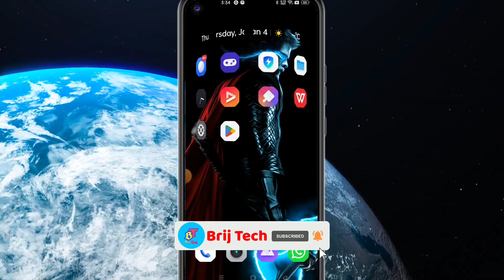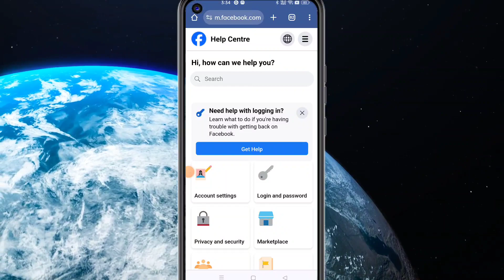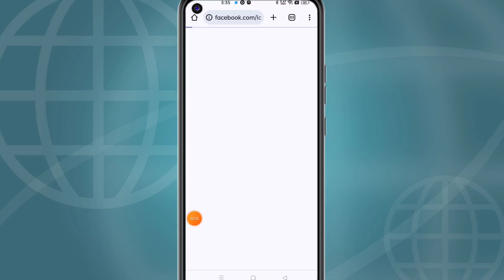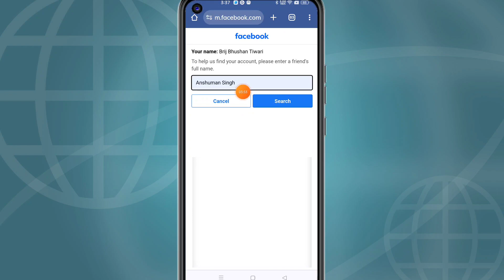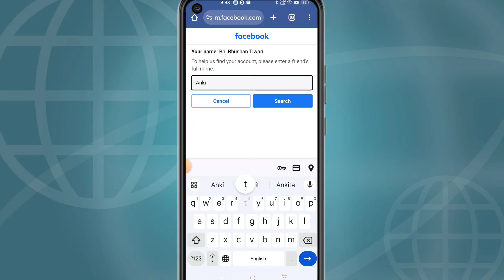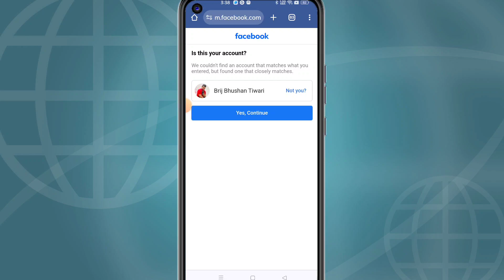How to Recover Facebook Account Without Email And Phone Number 2024 | Recover HACK Facebook Id 2024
About Video
Agar aapka bhi account hack ho chuka hai aap pass email id phone number nahin Hai To Aaj main aapko bataunga Kaise aapane email id phone number ki Bina bhi Apne Facebook account ko bhi cover kar sakte hain Recover HACK Facebook Id 2024

facebook account password recovery without email and phone,

facebook account recovery without email and phone number,
facebook hack
facebook hacked
facebook id recover 2024
facebook login
facebook recovery without email and phone number 2024

🔍 SEARCH TOPICS :-

facebook account hack recovery new tricks 2024

facebook hack account ko wapas kaise laye 2024

facebook hacked id recover 2024

facebook hacked id recover kaise kare

facebook hacked id recover kaise kare 2023

facebook hacked id recover 2022

facebook hack id wapas kaise laen

facebook hacked id back

facebook hacked id recover 2023

facebook hack id delete kaise kare

facebook id hacked how to recover in bengali

facebook hack id return

facebook hack id kaise

facebook hack account recovery 2023

hack facebook account recovery without phone number and otp 2023

facebook account hack recovery new tricks 2023

fb hack account recover kaise kare 2024

facebook hack account recover

hack facebook account recovery bangla

fb hack account recover kaise kare 2023

facebook account hack recover aadhar card

facebook account hack recover malayalam

hack facebook account recovery no phone number

facebook account hack recovery tamil

facebook hack account ko wapas kaise laye

facebook hack account delete kaise kare

facebook hack account ko wapas kaise laye 2023

facebook hack account recovery 2024

facebook hack account kaise remove kare

facebook hack account ko recover kaise kare

facebook hack account wapas kaise laen

facebook hack account delete

facebook hack account recover kaise kare 2024

Quaries English:---

how recover facebook account

how recover facebook password without email phone number

how recover facebook account without email password phone number

how recover facebook account without email password phone number 2024

how recover facebook account without phone number and email 2024

how recover facebook password

how recover facebook account without email password phone number 2023

how recover facebook deleted messages

how recover facebook account after hacked

how recover facebook account in tamil

how recover facebook hack account

how recover facebook account without phone number and email 2022

how to login facebook account without email and phone number 2024

Tags Use-